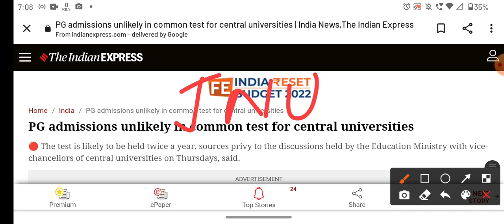CUCET Admission Process 2022! Form date, Entrance Test, Syllabus,Exam Pattern, Preparation Tips 2022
So here we are with all the latest updates regarding central universities common entrance test cucet 2022.

This is almost certain that cucet will now take place in 2022 for the admission in Delhi University (DU), Banaras Hindu University (BHU), Jawahar Lal Nehru University (JNU) and other 42 central universities across India.

We also discussed the exam pattern of CUECT and Admission process under cucet 2022.

Please watch and share with all your friends.

cucet 2022,
cucet exam 2022-23
cucet result,
cucet preparation,
cucet cut off 2022-23
cucet admit card 2022-23
cucet answer key,
cucet admission process 2022-23
cucet application form 2022-23 last date,
cucet bed,
cucet bed syllabus 2022-23
cucet bed cut off 2022-23
cucet btech,
cucet bed 2022-23
cucet bed application form 2022-23
cucet bed previous year question paper,
cucet b.ed,
cucet b tech,
cucet b.ed preparation,
cucet b.ed syllabus,
cucet part b,
cucet b.ed jharkhand,
cucet b.ed cutoff,
cucet b.ed result,
cucet cut off 2022
cucet counselling,
cucet chandigarh university,
cucet cut off 2022 ug,
cucet cut off 2022 pg,
cucet chemistry previous year question paper,
cucet details,
cucet du,
cucet delhi university,
cucet date,
cucet data interpretation,
cucet date extended,
cucet form,
cucet final answer key 2022,
cucet fee structure,
cucet for pg,
cucet gk questions,
cucet geology,
cucet gujarat,
cucet geography question paper,
cucet gk,
cucet geology question paper,
cucet general awareness,
cucet guide,
cucet haryana,
cucet haryana cut off 2022-23
cucet haryana registration,
cucet haryana merit list,
cucet how to apply,
cucet hall ticket 2022-23,
cucet haryana registration 2022-23,
cucet kya h,
cucet information,
cucet integrated msc bed,
cucet integrated bed,
cucet integrated bsc bed,
cucet in du,